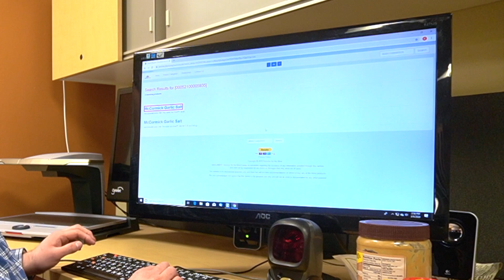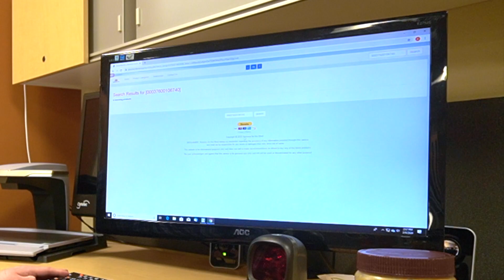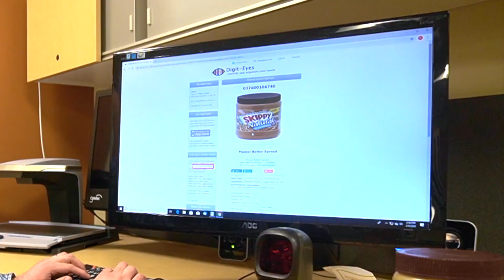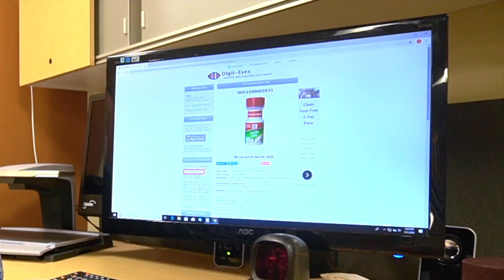HOW TO Identify Products Using a Computer Barcode Scanner and Screen Reader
There are thousands of products out there, and identifying them as a person with vision loss can be a challenge! There are some great solutions out there, but they can be pricey. In this video we take a look at a low cost solution - using a scanner plugged into your computer, and some free product identifying websites!

With this simple solution it's easy to identify your products. Simply go to the website, then scan your product with your scanner. The website will search its database and tell you what your product is!  All you need to buy is the scanner, which you can buy for cheap. Watch the video to see how it works!